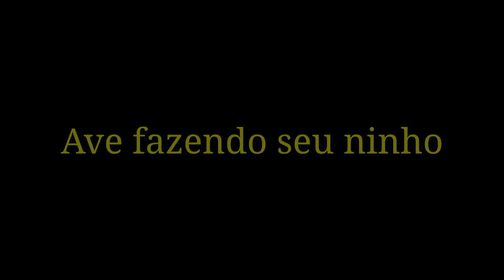Ave fazendo ninho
Gravei uma bela passarinha fazendo seu pequeno ninho.